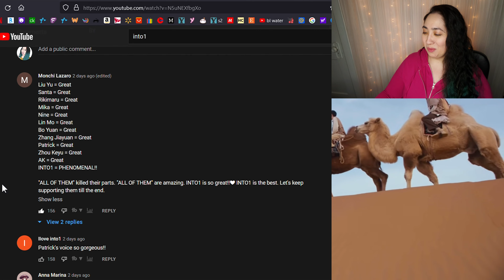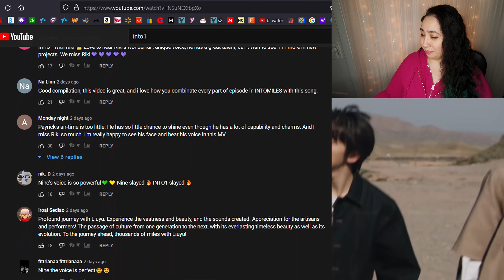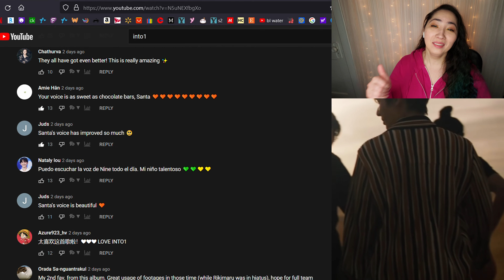𝐈𝐍𝐓𝐎𝟏—《𝐆𝐎 𝐅𝐔𝐑𝐓𝐇𝐄𝐑》“𝐈𝐍𝐓𝐎 𝐌𝐈𝐋𝐄𝐒” | 𝐄𝐨𝐧𝐧𝐢 𝐇𝐞𝐚𝐫𝐭𝐬 𝐇𝐮𝐧𝐚𝐧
0:00 - Intro
1:13 - Reaction
4:39 - Review
7:35 - Checking Comments
9:05 - Final Thoughts

MacLeod's description:

Genre: Jazz
82 BPM (Andante - Medium Speed)